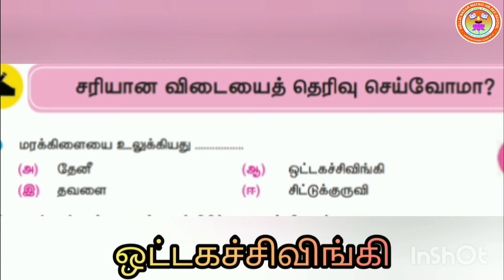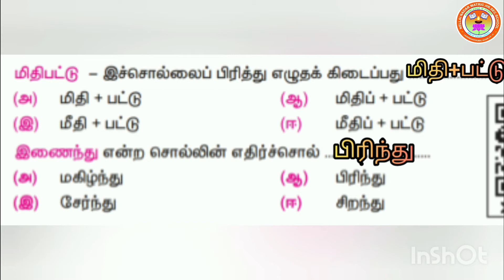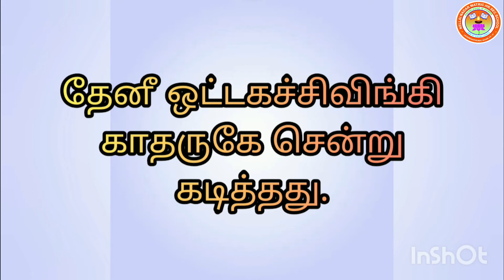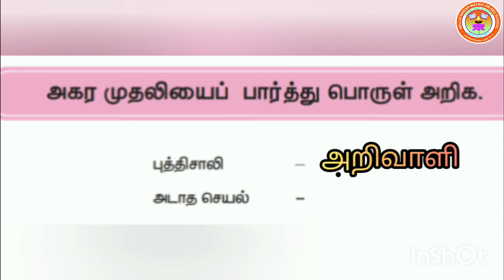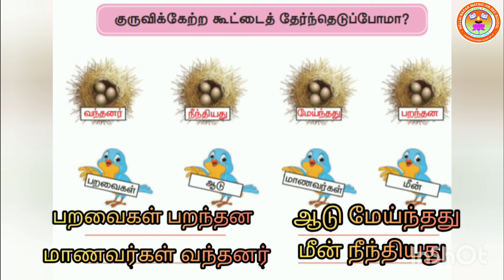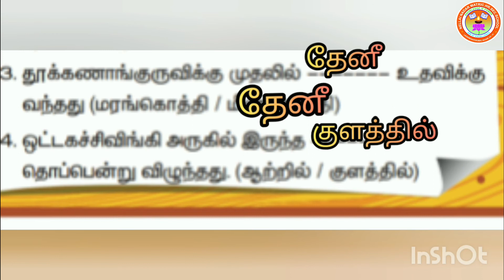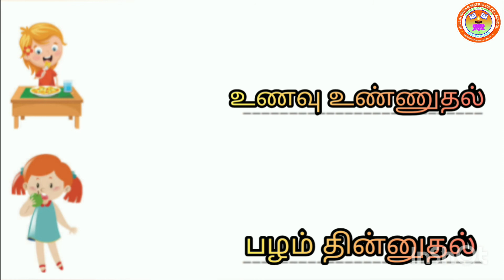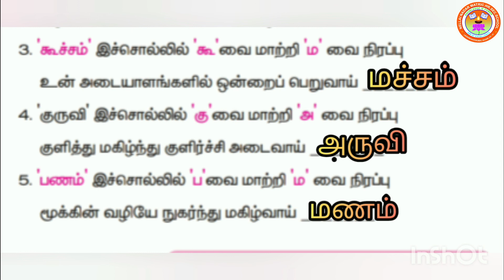Std 3 Tamil Deepa